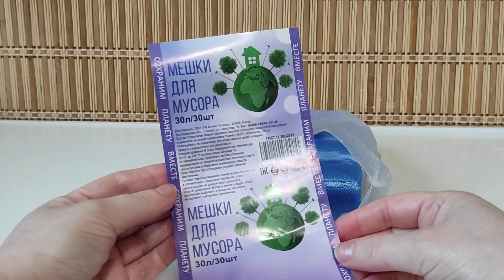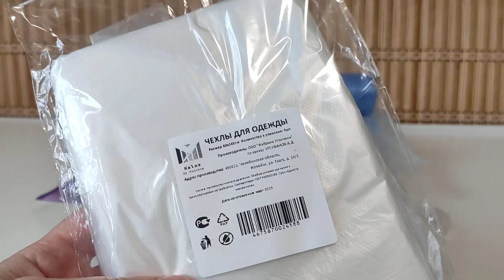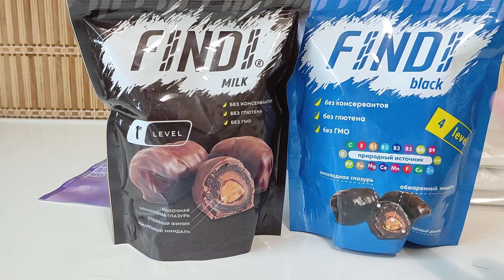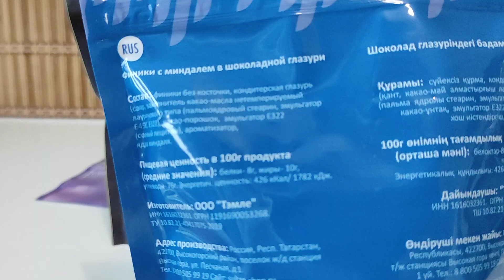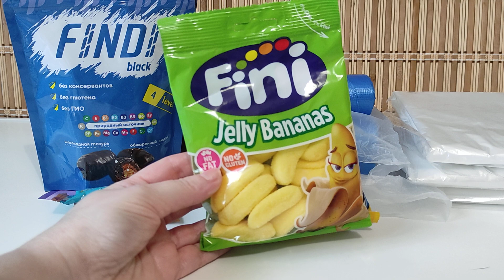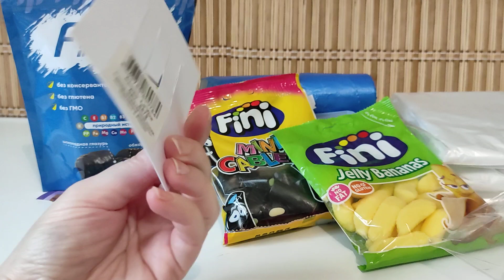Недорогие ПОКУПКИ ВАЙЛДБЕРРИЗ ✅ РАСПАКОВКА WILDBERRIES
Покупки Wildberries
Мешки для мусора прочные в рулоне 30 л., Котово Полимер – 234 р. за 5 упаковок
Чехол длинный для хранения одежды, 15 шт., KALOS – 215 р.
Брошь, La'Viva Сова – 136 р.
Брошь Черный кот, OnliLi – 148 р.
Summer ice Серьги бижутерия гвоздики женские в уши – 257 р
mimicat Стеклянные серьги картина Ван Гог Ирисы – 298 р.
FINI Жевательный мармелад "Банан" 90 г. – 129 р
FINI Мармелад жев Ассорти лакрица мини 90г – 129 р
FINDI Конфеты финики в шоколаде с миндалем в темном шоколаде 150 гр – 208 р.
FINDI Конфеты финики в шоколаде с миндалем в молочном шоколаде 150 гр – 208 р.